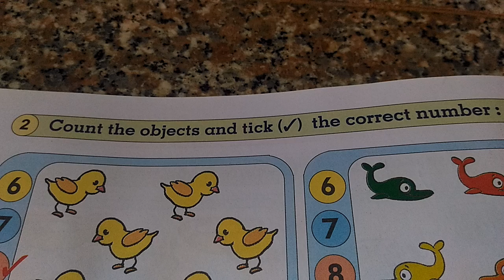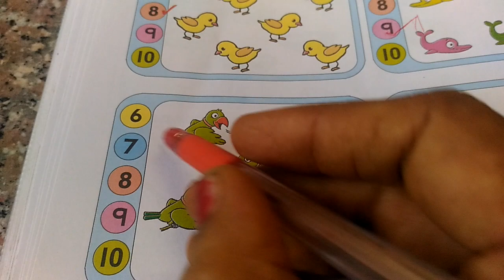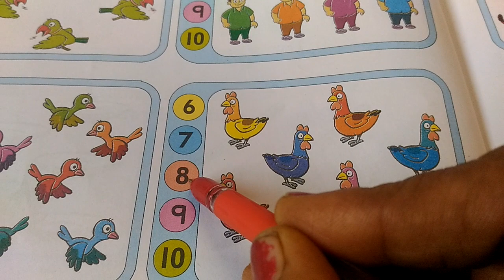COUNT THE OBJECT AND TICK THE CORRECT NUMBER - WORKSHEET